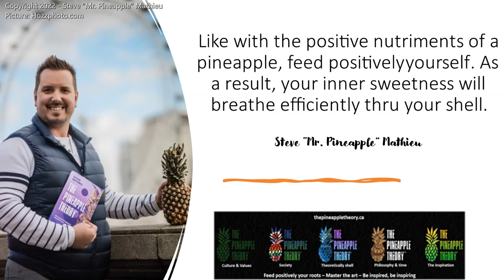Part 5 Athens 2022 - The Baby Pineapples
Be positively curious and discover more about The Pineapple Theory